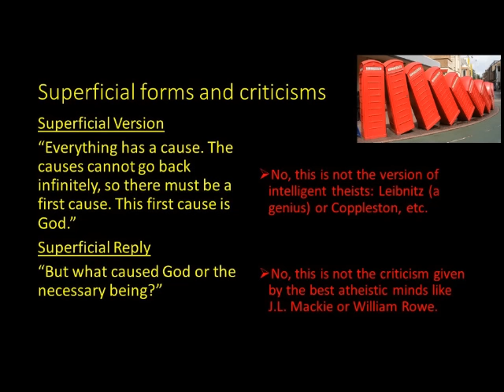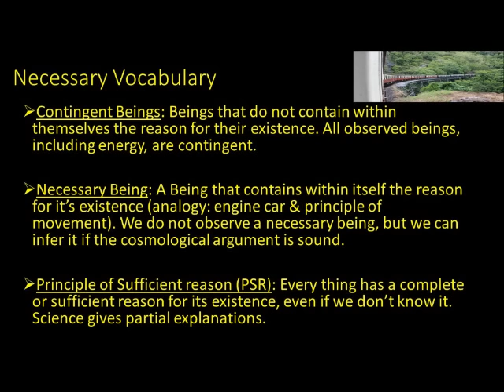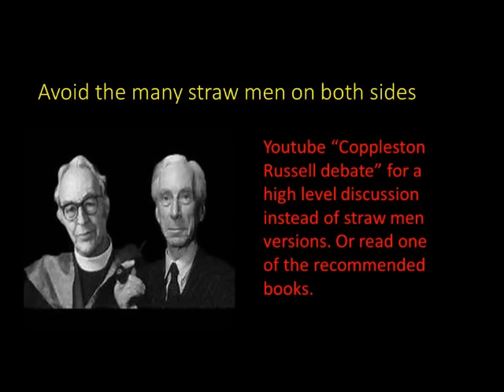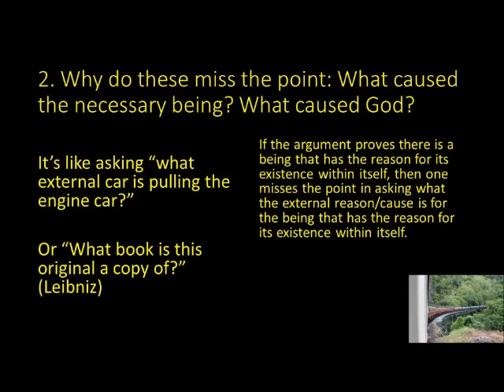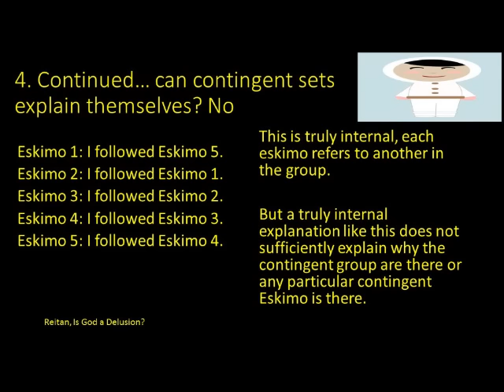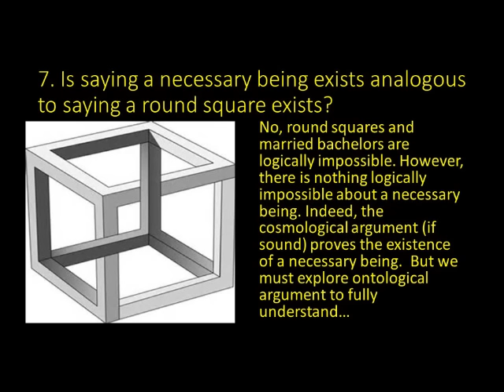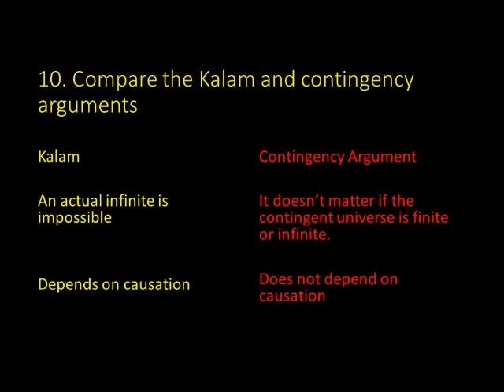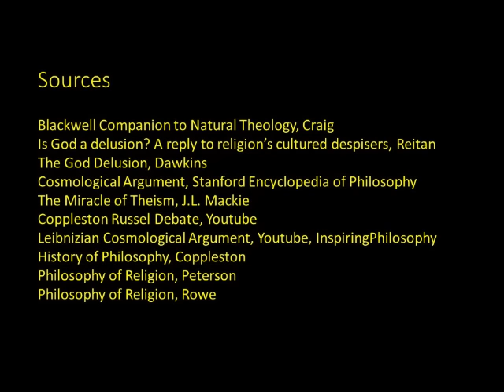Philosophy of Religion 1: Cosmological Argument from Contingency (Thorough)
2015
Why is there something rather than nothing? Why do some believe the limits of reality can be captured within the limits of our minds? In this video, I thoroughly review the cosmological argument from contingency. I present the strongest form of cosmological argument as presented by Leibnitz, Coppleston, Pruss, Koons, and Reitan and as critiqued by Mackie, Russell, and other scholars. I also explain why Dawkins and Krauss do not understand this argument and so their criticisms are not as strong as the criticism presented by Mackie, Stenger, and Russell,  I also address how science does and does not affect the cosmological argument from contingency.

Why does the argument hinge on PSR? What are the consequences of rejecting PSR? Why can't the universe be the necessary being? Why is the age of the universe irrelevant? What did Dawkins get wrong about the cosmological argument?  Must the necessary being be a God? Can contingent series fully explain themselves in an internal way? How does modern science affect, or not affect, the cosmological argument from contingency?